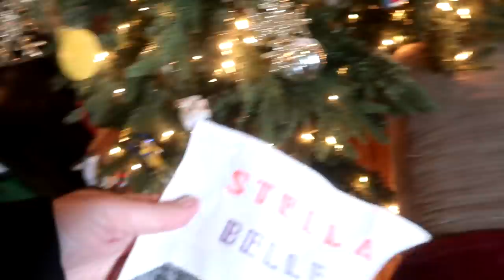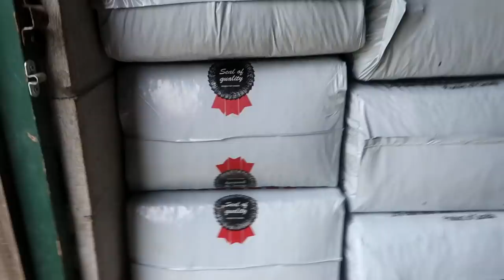Bithday Surprises And Sassy Teenagers!